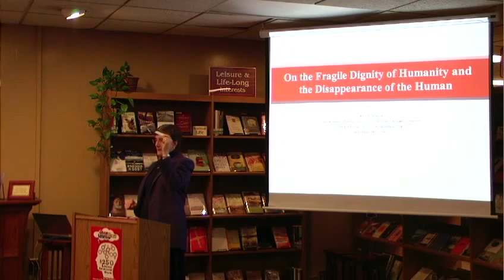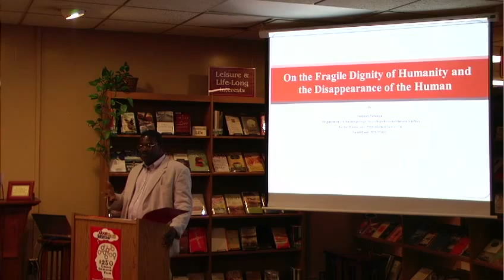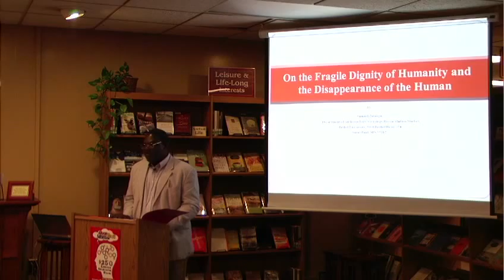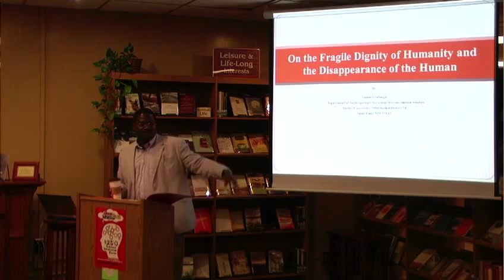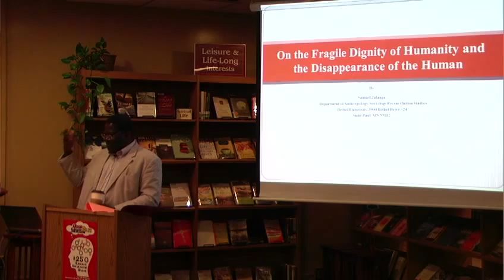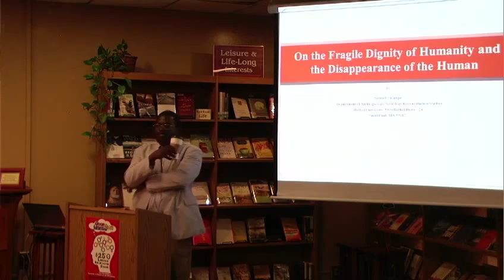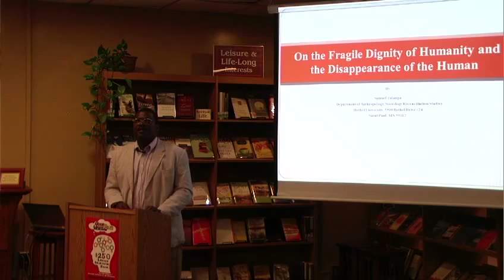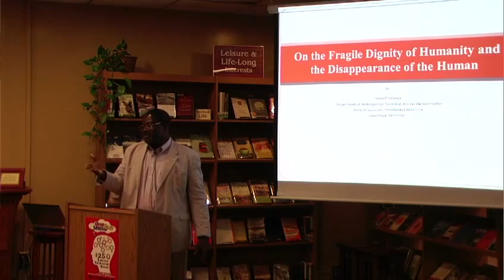On the Fragile Dignity of Humanity and the Disappearance of the Human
This presentation begins by examining what human dignity is from the point of view of the United Nations Declaration of Human Rights and biblical understanding of what it means to be human. It then examines how sociologically, we really become humans as part of community. It then examines how under neoliberal economic policies, the dignity of human beings is fragile as they are more important because of their position in the marketplace than because of their essential human dignity. Moreover, we live in a world where we are willing to sacrifice human dignity for the ruthless pursuit of economic growth that is not often shared fairly, neither is the cost of producing the growth shared fairly. The presentation calls for a reexamination of who we are as human beings in the modern world, especially given our Christian calling.

Speakers: Samuel Zalanga
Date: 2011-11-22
Series: Primetime Presentations; Faculty Excellence Award